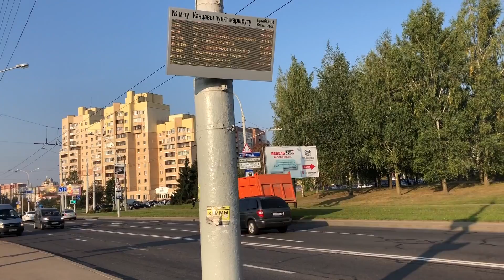【VLOG】我的日常生活 🥰 One day with me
VLOG 我一整天都做什麼？ One day with me

大家好！我叫伊莉娜，我是從俄羅斯莫斯科來的。我用中文介紹俄羅斯白俄羅斯傳統，文化，假日，日常生活，美食，等。我也喜歡跟大家分享我的旅行經驗。

其他的伊莉娜俄羅斯影片：
♥️ 第一次在台灣 shorturl.at/nqwCL
♥️ 俄羅斯文化 VS 台灣文化 shorturl.at/csQ04
♥️ 學俄文 shorturl.at/rtA49

P.S. 不好意思，我的中文不夠好，但我很努力的在學😊